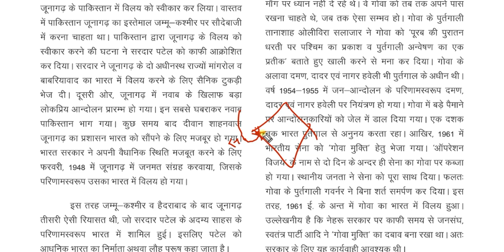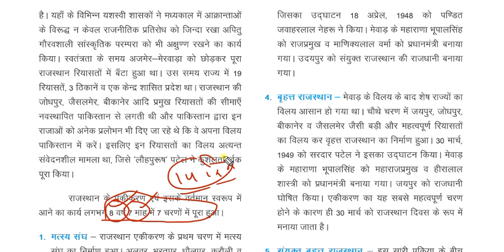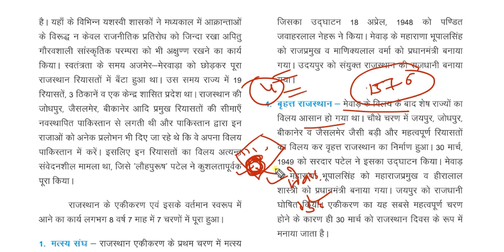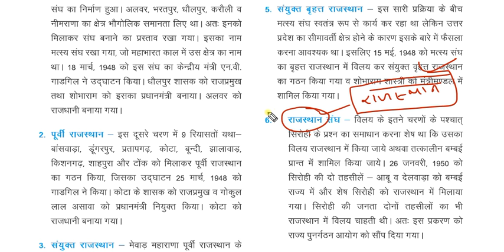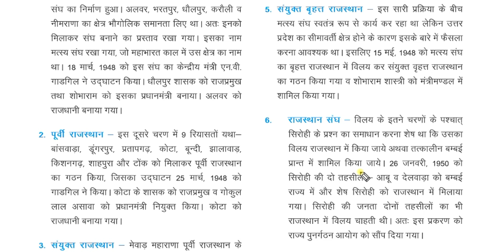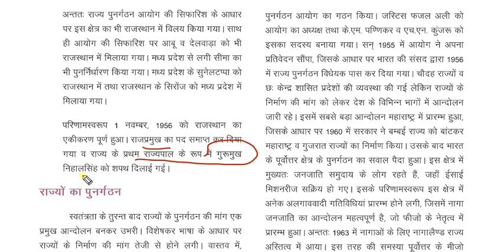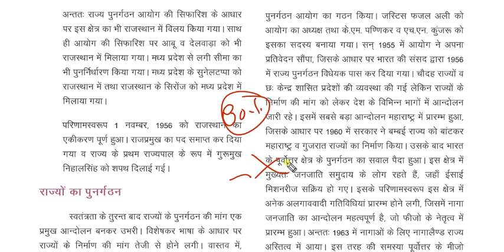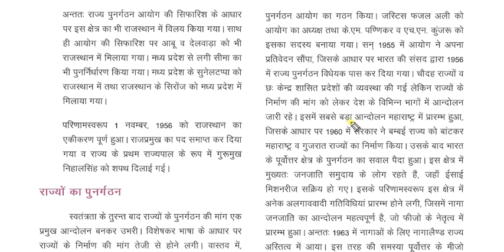कक्षा 9-Polity( Ch-1)(Part-2) भारत का राजनैतिक विकास Dr Ajay choudhary